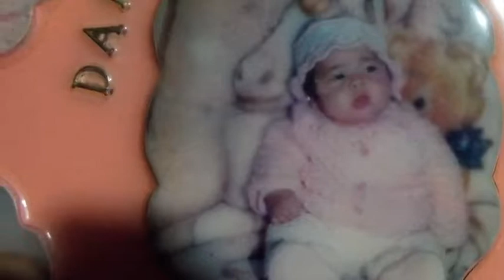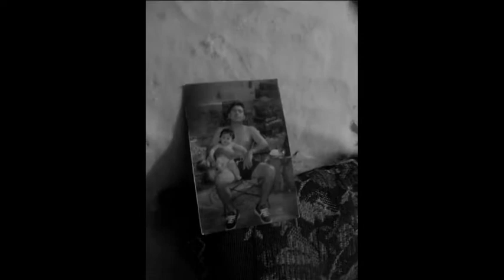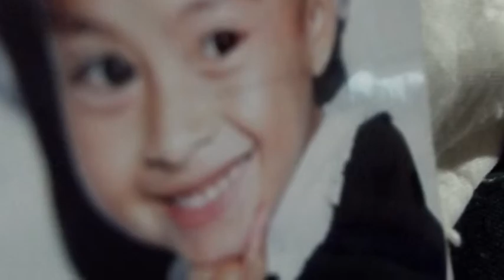damaris guadalupe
este sábado 29 de agosto, se llevara acabo la ceremonia religiosa de acción de gracias por los xv años de vida de la jovencita Damaris Guadalupe..